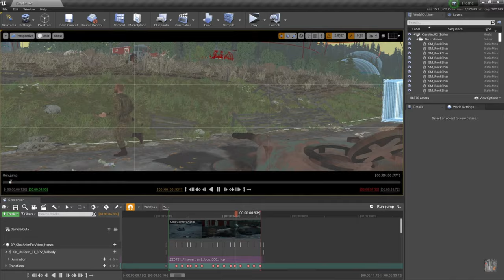Co je ... Bohemia Incubator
Netradiční díl série "Co je ..." vám představí staronovou iniciativu společnosti Bohemia Interactive.